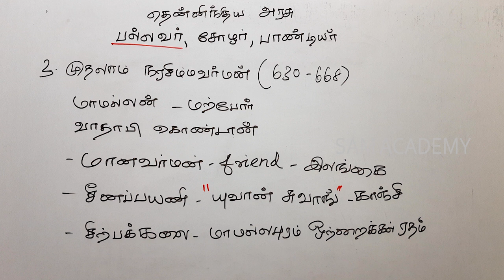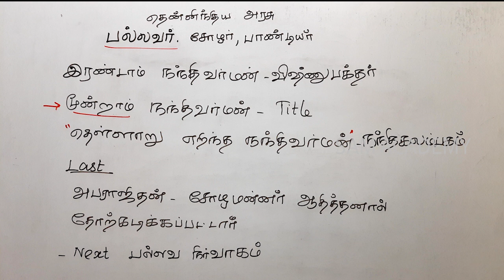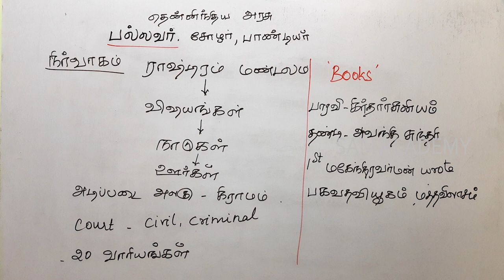தென்னிந்திய அரசு TNPSC - பல்லவர் | Kingdom of South India | TNPSC - GROUP-4, GROUP-2, GROUP-1,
தென்னிந்திய அரசு - பல்லவர் | Kingdom of South India   | TNPSC - GROUP-4, GROUP-2, GROUP-1, TET

history, tnpsc, tet, TNPSC HISTORY CLASS, HISTORY CLASS, vijaya nagara perarasu
group 4 history
tnpsc group 4 exam
tnpsc group4 history
history class
history class tamil
history tamil class
history for tnpsc tamil
bharathi tnpsc class
sam academy
sam academy tnpsc class
sam academy history class
Vijaya Nagar empire
Vijayanagar empire
THENNINTHIYA ARASU
Kingdom of south india
history of tnpsc
tnpsc history
தென்னிந்திய அரசு
Bharathi class
TNPSC class
History class for TET
tamil nadu, corona, corrona, education for tnpsc, Pallavas,

We are giving classes for all government competitive exams.
Explained about history, science, geography, Maths, constitution, logical reasoning  and economics.
We additionally provide English classes which highly useful for exams and communication enhancement.

In UPSC, TNPSC, Bank exams and in all interview English is essential..
Since 2018 we are giving regular classes. Many students blessed and placed in government jobs with help of Sam Academy. We are feeding our subscribers with shortcuts, tricks to remember easily. also we upload current affairs and employment updates, Annual planner and notification.